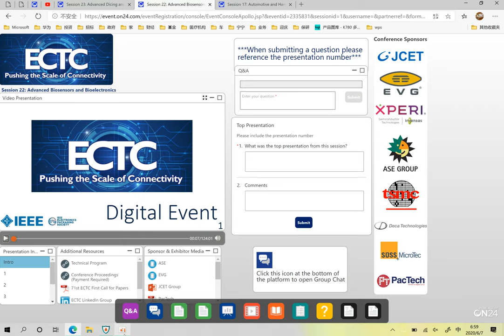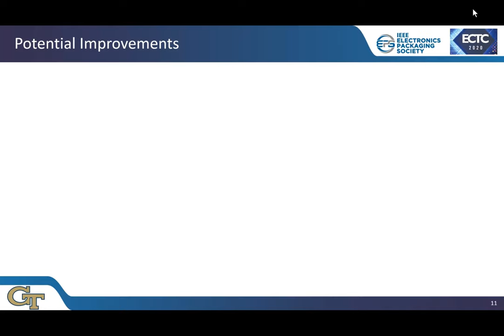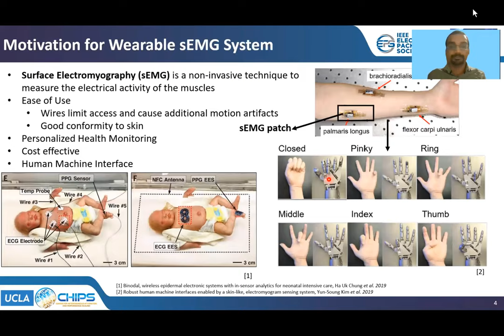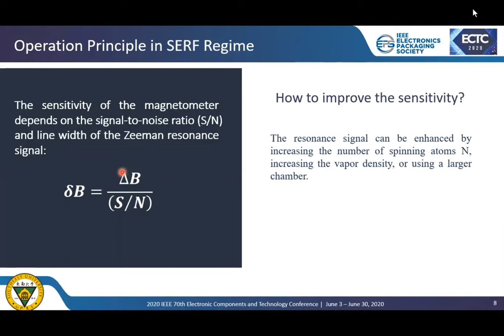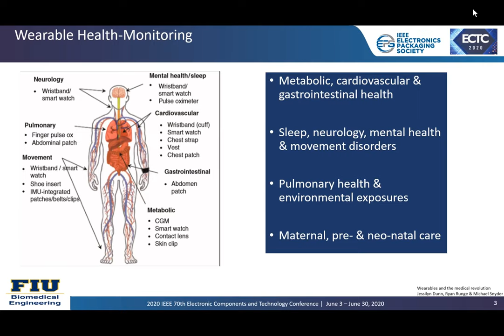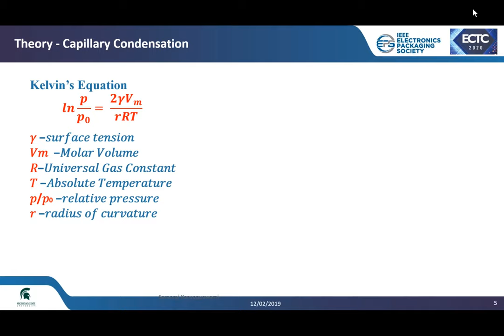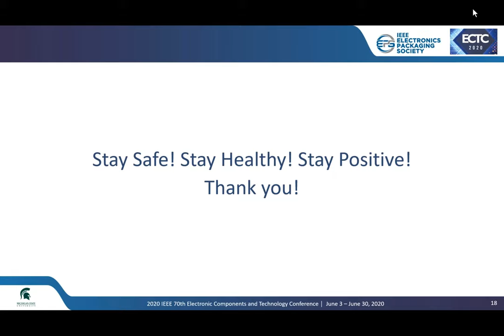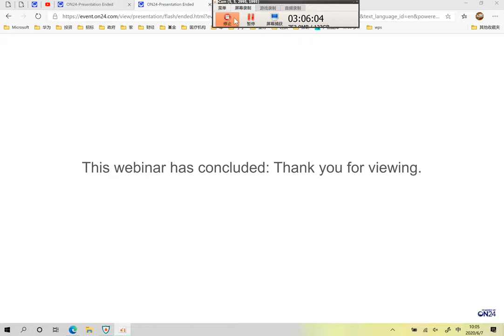Session 22 Advanced Biosensors and Bioelectronics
不用作商业性质的传播，仅用于个人学习，视频来源为IEEETV,若侵权我将立刻删除该视频
Not for any commercial distribution, for personal study only, video source is IEEETV
If it is determined to be an act of infringement, I will immediately delete and remove it.